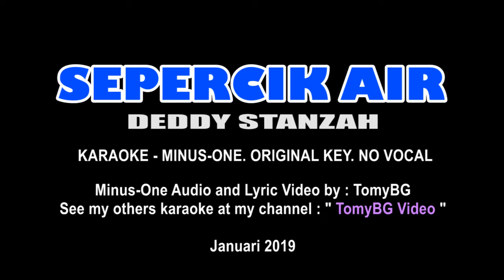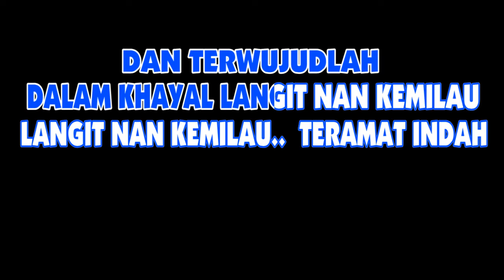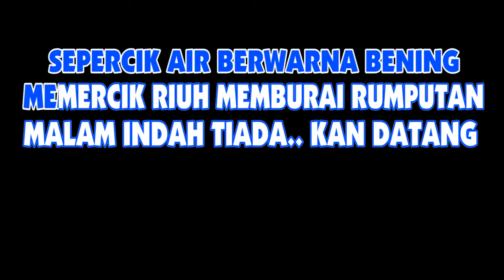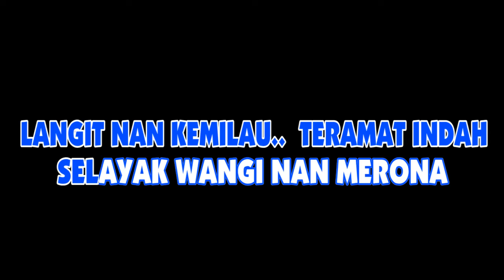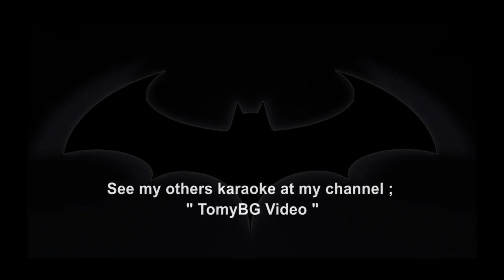SEPERCIK AIR - Deddy Stanzah ( Karaoke Lyric - Minus One - No Vocal )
Silahkan request lagu apa saja,
terutama yg langka/belum ada karaokenya di youtube.